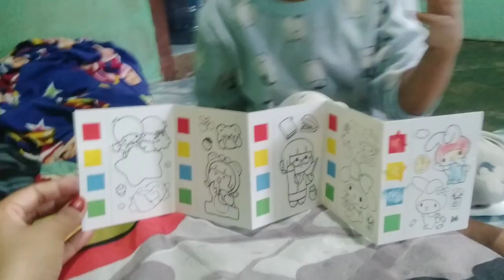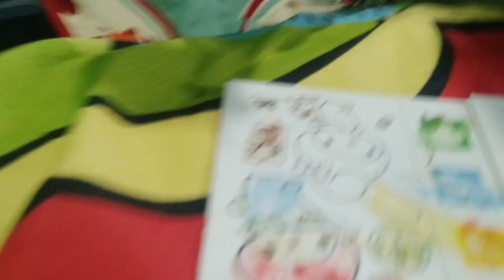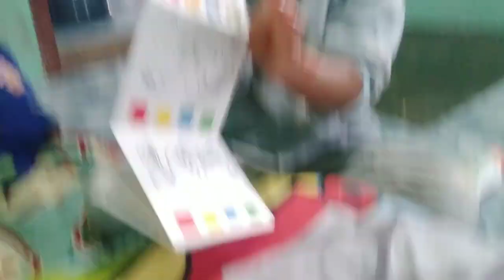NADHIRA BELAJAR MEWARNAI@NathanNadhira